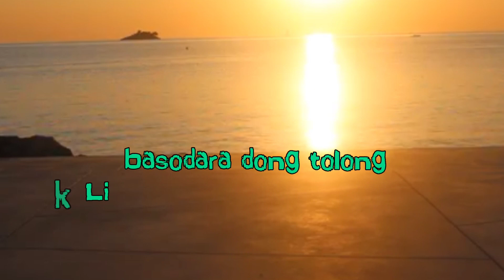O Mundou Girou Violin Cover by Goy Abainpah ft Deddy Taus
Maaf bila ada kesalahan dalam Cover Lagu ini.. tujuannya Hnya ingin menghibur kita semua